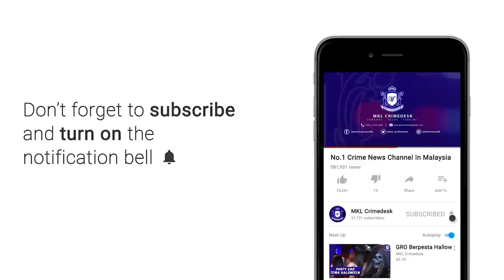Konkrit Bangunan Runtuh , Satu Maut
Seorang pekerja pembinaan warga Bangladesh maut dihempap besi perancah dalam satu kejadian runtuhan bangunan di Taman HiTech Subang siang tadi.

Ketika kejadian mangsa berusia 43 tahun baru selesai melakukan kerja-kerja pembinaan dan sedang bersedia untuk pulang.

Mangsa bersama beberapa orang lagi rakan sekerja sedang melalui lantai di tingkat pertama bangunan tersebut sebelum ia runtuh.

Mangsa kemudiannya tertimbus di bawah runtuhan yang merupakan besi perancah serta lantai simen yang masih belum kering.

Penolong Pengarah Operasi Jabatan Bomba dan Penyelamat Selangor, Nurizham Mohd. Nudin berkata, pihaknya menerima panggilan sekitar pukul 4.45 petang sebelum bergegas ke lokasi kejadian.

Seramai lima anggota beserta dua orang pegawai telah dikejarkan ke lokasi kejadian dengan menaiki sebuah jentera.

Pasukan Khas Taktikal Operasi dan Penyelamat (STORM) turut digerakkan ke lokasi kejadian.

Mangsa disyaki terjatuh dari ketinggian 11 hingga 14 meter sebelum dihempap besi perancah serta simen yang masih belum kering.

Difahamkan, bangunan berkenaan adalah sebuah gudang yang dalam proses pembinaan.

Ketua Polis Daerah Subang Jaya, Asisten Komisioner Muhammad Azlin Sadari mengesahkan kejadian